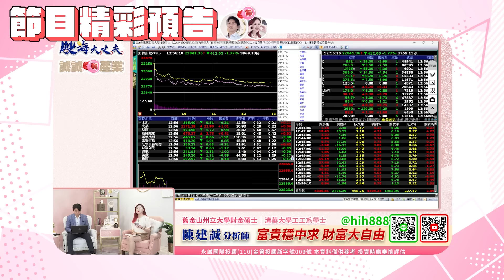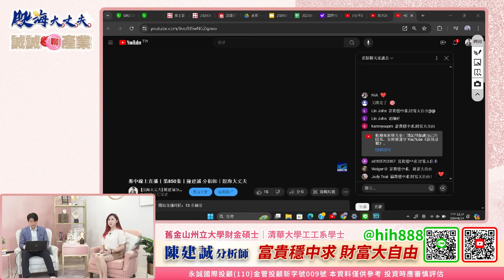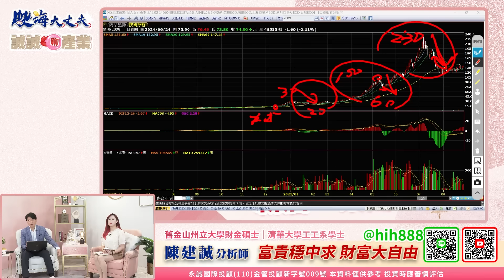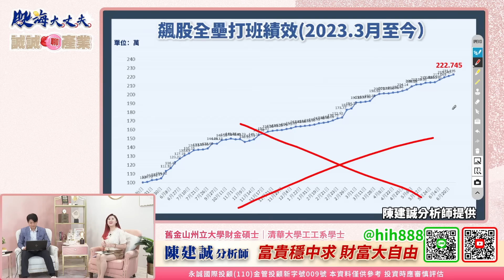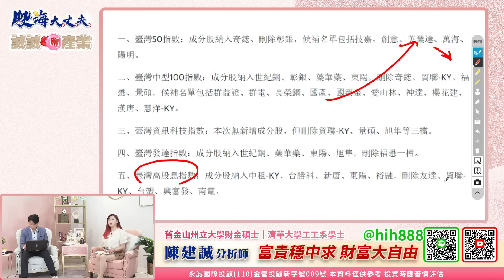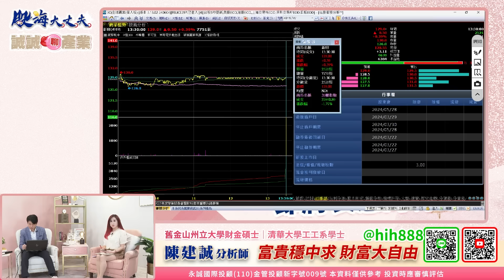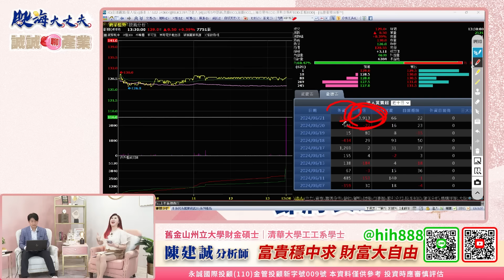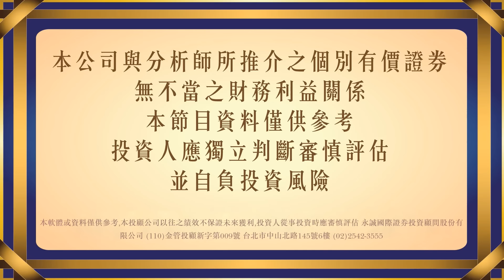第850集｜富時指數調整成份股 誰上誰下這幾檔股票動向可留意 奇鋐 中租-KY、台勝科、新唐、東陽、裕融｜20240624｜陳建誠 分析師｜股海大丈夫